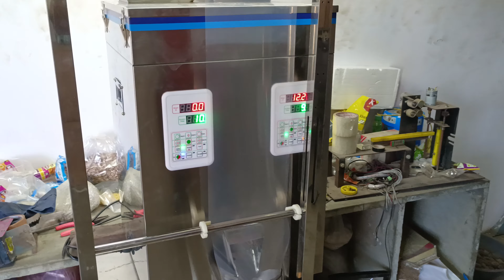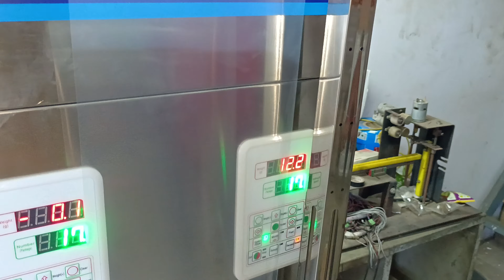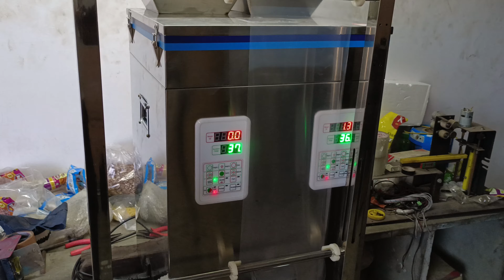2Head Automatic Pouch Packing Machine| Multi Head Automatic Pouch Packing Machine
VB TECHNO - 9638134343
Automatic 2Head pouch packing machine, also known as multi head packing machine can packing one items at one times as well as two separate items in one pouch or different pouch this is the 2 head model 1g to 199gm can packing, tea, sugar, granules, powder, dry fruits, masala, camphor tablets and many more items

vb techno
2head automatic pouch packing machine
khada masala packing machine
high speed pouch packing machine
multi purpose pouch packing machine
elaichi packing machine
jeera packing machine
pouch packing machines
ffs packing machine